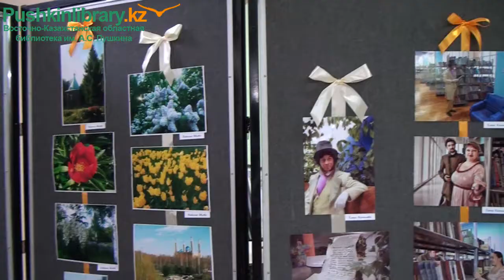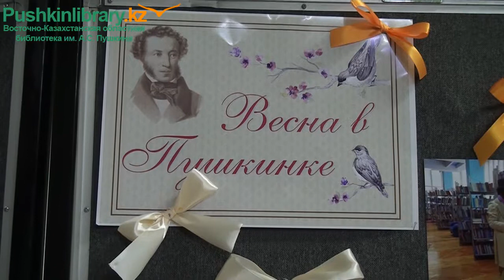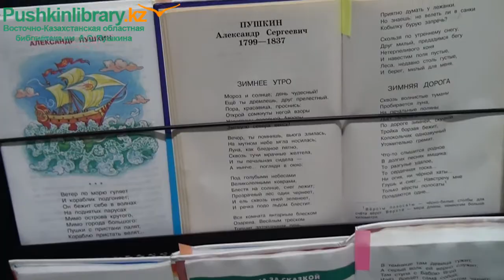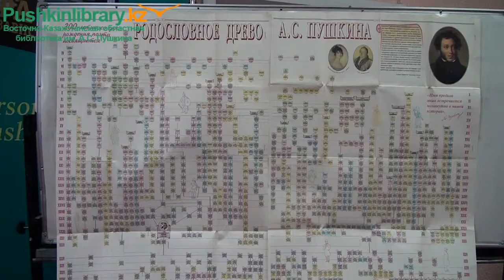День Пушкина в библиотеке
Рухани жаңғыру:  Пушкинский день-2019
6 июня 2019 г.  на площадке у библиотеки имени А. С. Пушкина состоялась торжественная церемония возложения цветов к памятнику великому  поэту, имя которого носит библиотека. В этот день Александру Сергеевичу Пушкину исполнилось 220 лет со дня рождения. Участниками церемонии возложения цветов стали представители Ассамблеи народа Казахстана, писательского сообщества, коллектив и читатели библиотеки имени А. С. Пушкина и все поклонники творчества гения русской литературы.

У памятника А. С. Пушкину с самого утра звучала романсы, гостей встречали актеры театра драмы в костюмах героев произведений Пушкина. Можно было сфотографироваться или сделать селфи с самим Пушкиным в художественном исполнении актера Евгения Пятова.

Открыл церемонию романс на стихи А. С. Пушкина «Я помню чудное мгновенье…» в исполнении артиста «Ертіс концерта» Айдар Алтай. С приветственной речью выступила Асем Нусупова, заместитель Акима Восточно-Казахстанской области. Она отметила, что произведения А. С. Пушкина объединяют людей всех возрастов, вероисповеданий, национальностей, потому что пушкинский гений обладал удивительным даром проникнуться духом другого народа и напомнила о его «Подражаниях Корану» и записи казахской эпической поэмы о Козы Корпеш и Баян Сулу в архиве поэта. Асем Бековна тепло поздравила собравшихся с юбилеем всемирно известного поэта и преподнесла корзину цветов от Акима Восточно-Казахстанской области Даниала Кенжетаевича Ахметова.

Гостями праздника были и представители Генерального консульства Российской Федерации в Усть-Каменогорске. Вице-консул Николай Михайлович Тищенко выступил с поздравительной речью и преподнес корзину цветов. Накануне в библиотеку имени А. С. Пушкина была доставлена дарственная коллекция детской литературы.
Также у праздничного микрофона с поздравлениями выступили другие участники церемонии. Среди них: читала свои стихи поэтесса, член Союза писателей России, руководитель литературного объединения «Звено Алтая» Наталья Семёновна Матвеева, председатель Восточно-Казахстанского филиала Всемирной ассоциации казахов Аскерхан Актай говорил о творческом союзе Абая и Пушкина, а также профессор Восточно-Казахстанского государственного университета имени Сарсена Аманжолова, пушкинист со стажем Люция Ильдаровна Абдуллина, руководитель Славянского общественного объединения Александр Андреевич Яковлев, писатель и друг библиотеки Алдияр Акылбаевич Аубакиров  и другие.
Церемонию возложения цветов завершило чтение стихов А. С. Пушкина на казахском, русском, китайском, турецком, английском, немецком, французском, корейском языках.